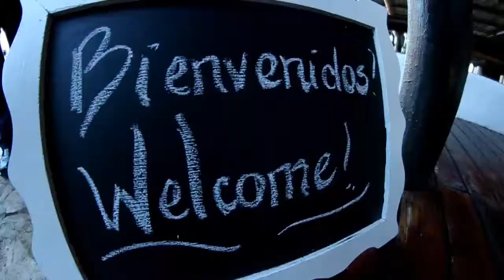Boda Theresa Y Dimas